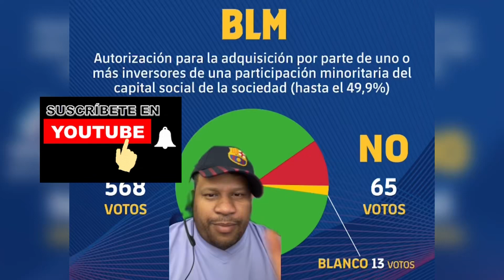💣BOMBAZO 💣PALANCAS APROBADAS LOS DETALLES AQUÍ!!!!!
Venta de hasta el 25% de los derechos de TV aprobada por:

 ✅ 494 votos a favor

 ❌ 62 votos en contra

 ⭕️ 13 votos en blanco

votos

a favor: 568
 Contras: 65
 Blanco: 13❗️La venta parcial de BLM ha sido autorizada por los miembros del club.